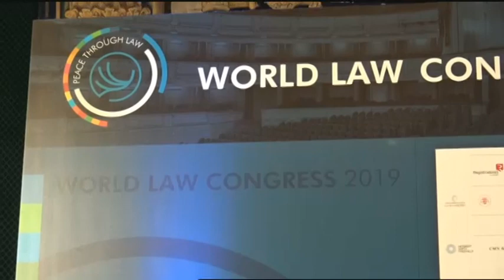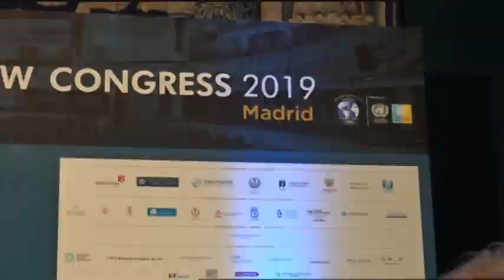El cardenal Osoro participa en el XXVI Congreso Bienal de la Asociación Mundial de Juristas